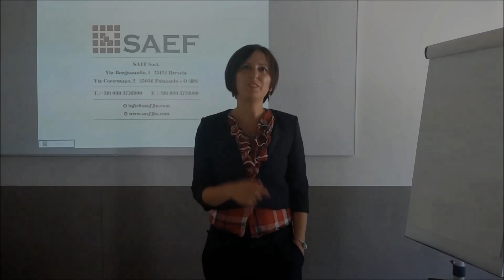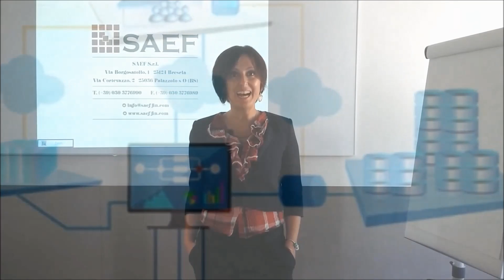Credito imposta turismo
Contributi per ristrutturazioni e digitalizzazione.